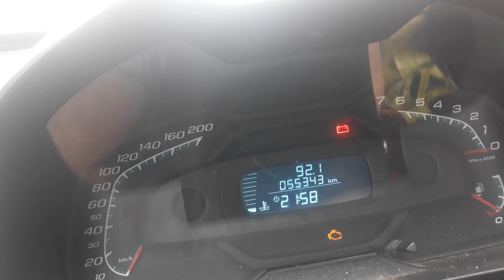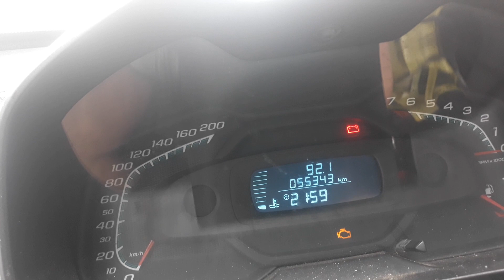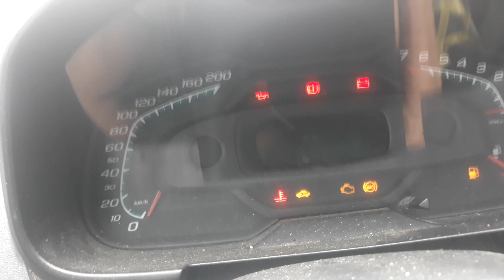VIATURA DE JAIR BOLSONARO SAINDO DE UBU APÓS FESTIVAL DE SHOOP COM DESTINO A BIG FILD